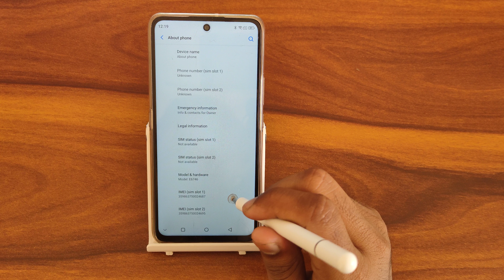How to check device name In Nokia XR20, device name check kaise karen